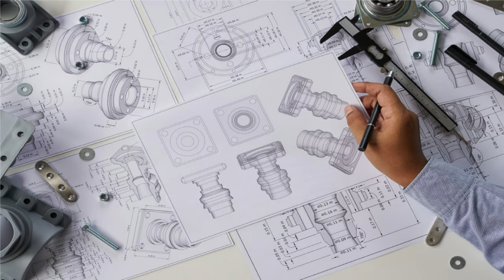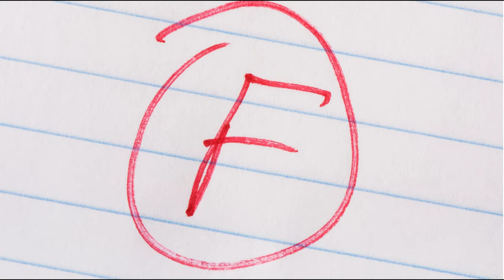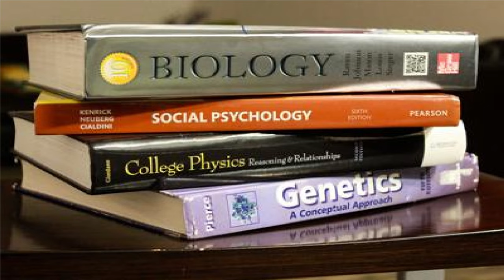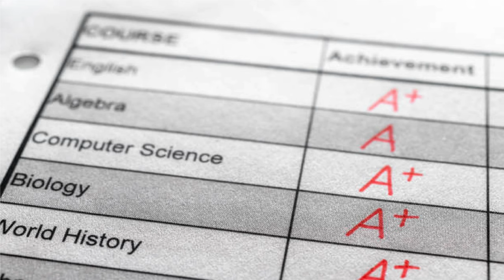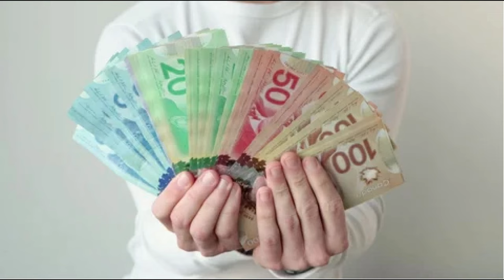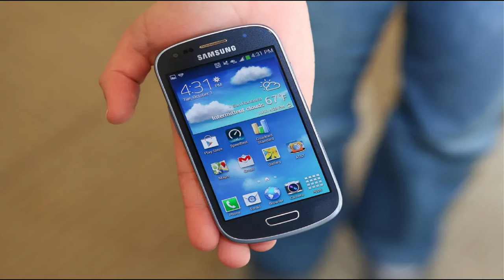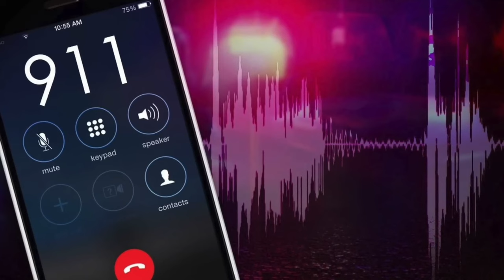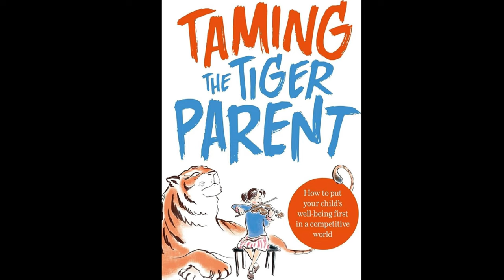How One Woman's Revenge Went Horribly Wrong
Is it a home invasion -- or is it the ultimate betrayal?
The true story of what happened inside the Pan family home, shattering the serenity of their normally quiet, upscale Toronto neighborhood.
Jennifer Pan had her every move controlled by her parents. She began lying about her activities in order to keep up with her parent's expectations, but when the lies began unraveling, she had to take drastic action to free herself from their grasp.